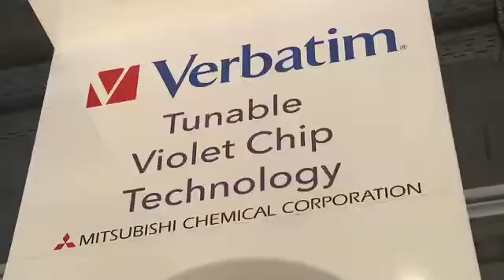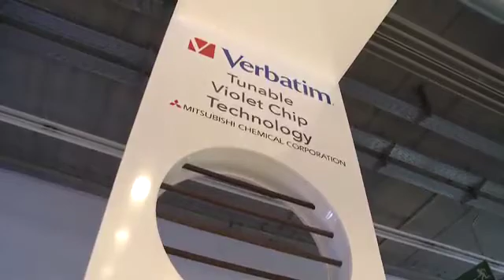Tunable Violet Chip Technology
LED lighting with high colour rendering (CRI ~ 98) using tunable violet chip technology pioneered by Mitsubishi Chemical.  Video recorded on Verbatim's stand at the Light + Building Show, Frankfurt, April 2010.